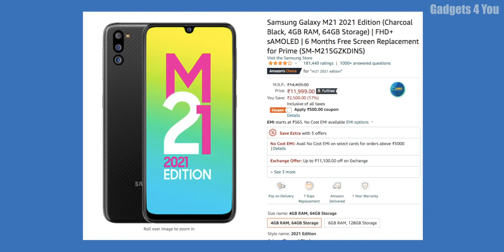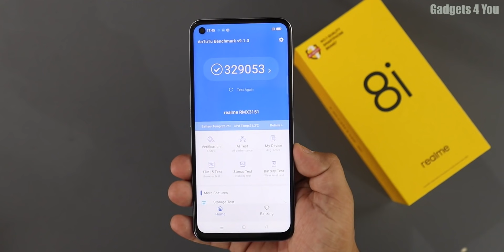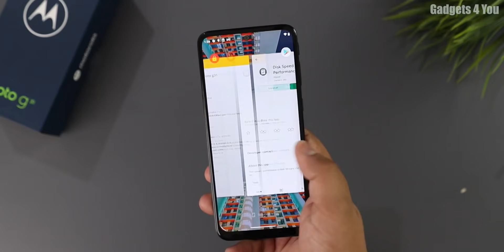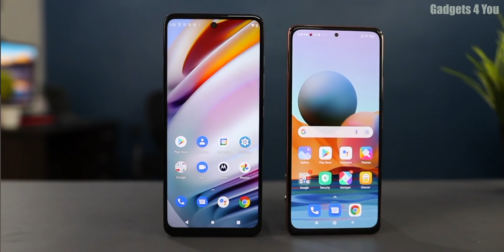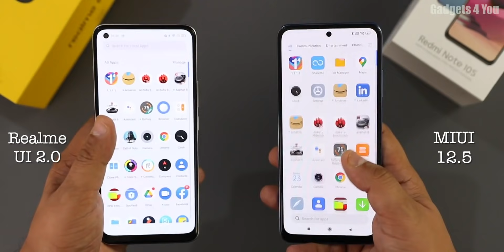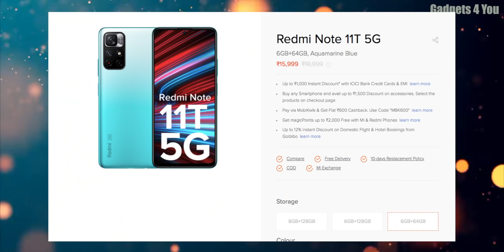Top 7 Best Smartphone Under 15000 in Dec 2021 I Best Phones Under 15000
Redmi Note 11T 5G
Realme 8i
Realme 8
Moto G31-
Moto G40 Fusion
Redmi Note 10s
Redmi Note 10
Redmi Note 10 Pro
Samsung Galaxy M32
Galaxy M21 2021 Edition
Realme 8 5G

Moto Edge 20 Fusion
Realme GT Master Editon
Realme 8s 5G
Samsung M51
Realme X7 5G
Moto G60
Samsung F62
Realme Narzo 30 Pro
Note 10 Pro Max
Samsung Galaxy M42 5G
Mi 10i 5G
iQOO Z3